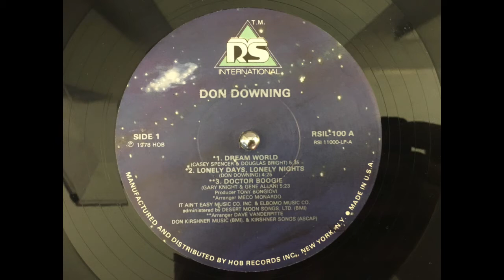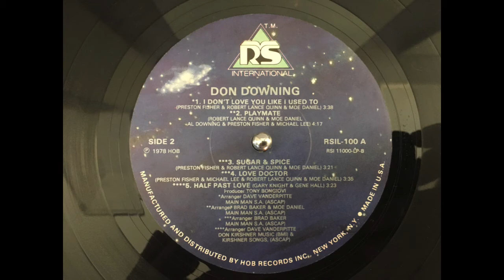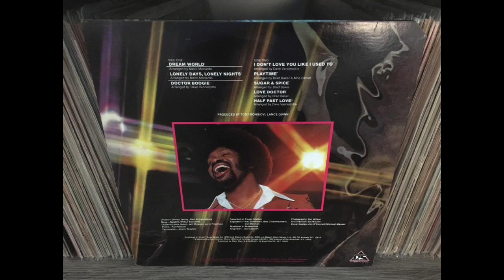DON DOWNING - Doctor Boogie.(1978)